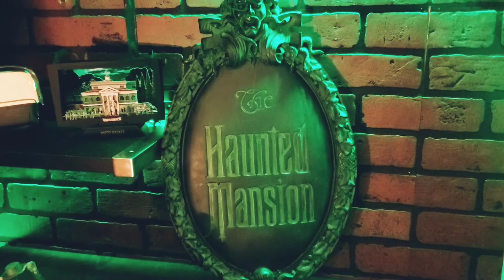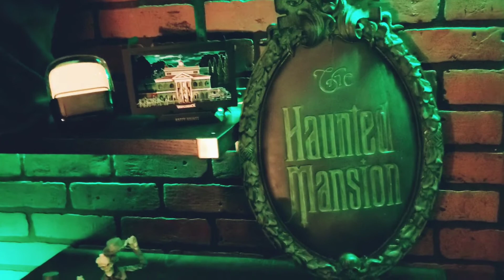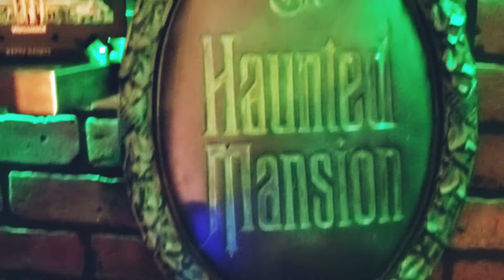The Haunted Mansion | 50th Anniversary HitchHiking Ghost (light up statue)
The Haunted Mansion Hitch Hiking Ghost (light up statue) .

( update)  come to find out this isn't the limited to 50 release , the Le one is Bronze , so i was lied to when purchasing it . Luckily i didn't pay extra for it . My fault for not doing my research :/